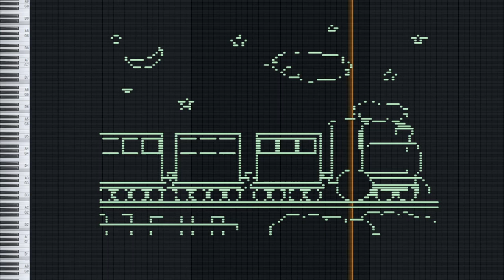MIDI Art - Train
Let's listen to MIDI Art - Train